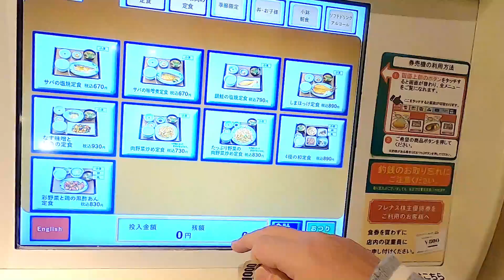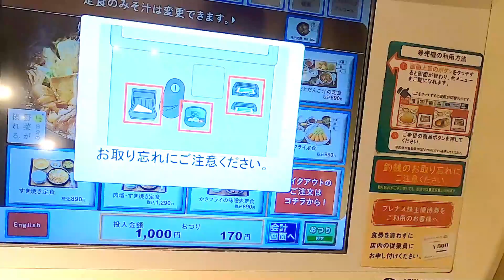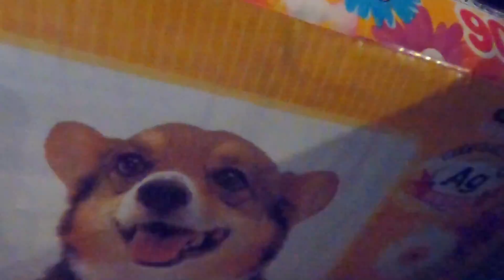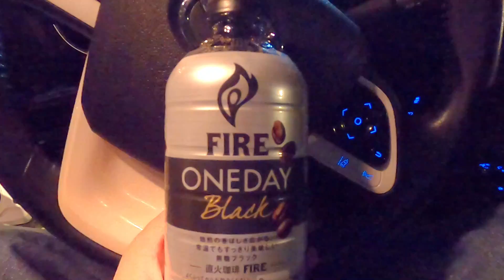無職の夜食 『無職独身50代とも』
変わらない毎日、何もなくても腹は減る。
毎日繰り返される同じ事。。。そんな日常撮ってみた。

改めて見れば、『不健康な生活だな～』とは思う。
ただ改善する気はない。
変わらない毎日、それが幸せだから！😎